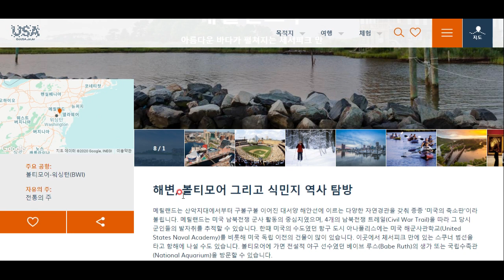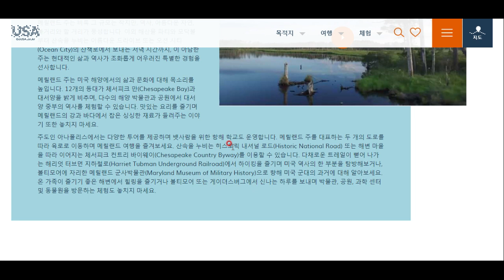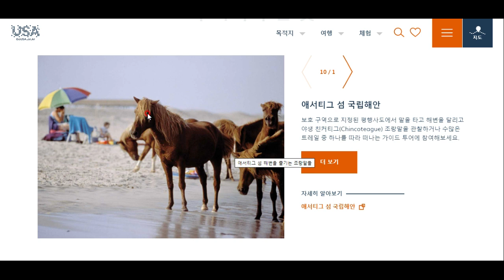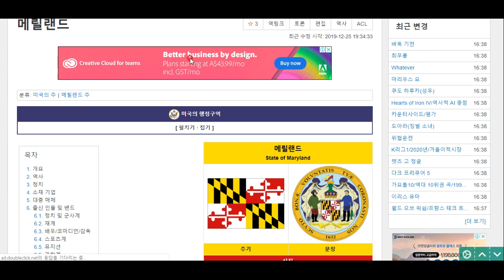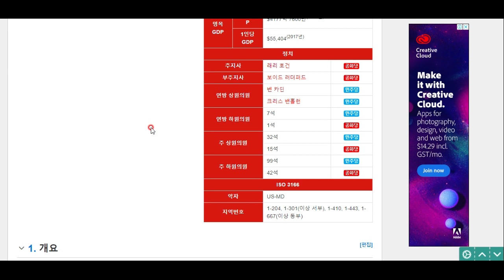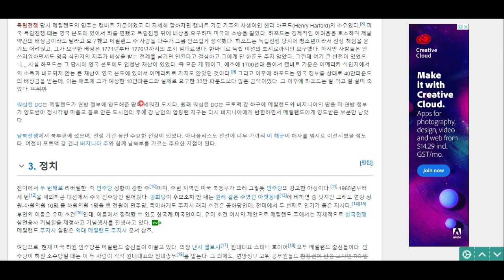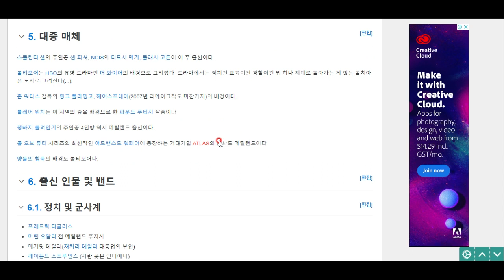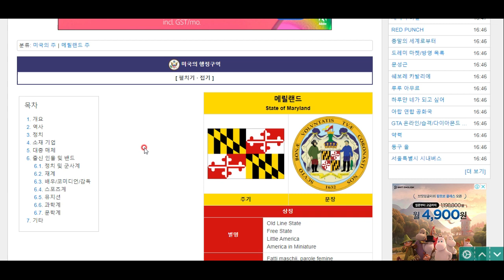미국 탐험(17) -메릴랜드주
미국 최고의 부촌, 볼티모어로 유명합니다!